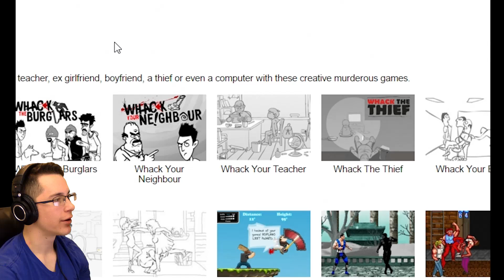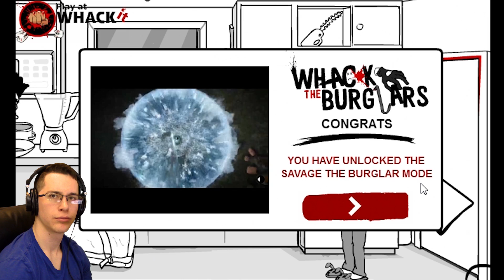KILLING BORAT! | Whack The Burglars Part 2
Why is Borat robbing me!?

MORE AWESOME VIDS!

o Snapchat tmaximus89